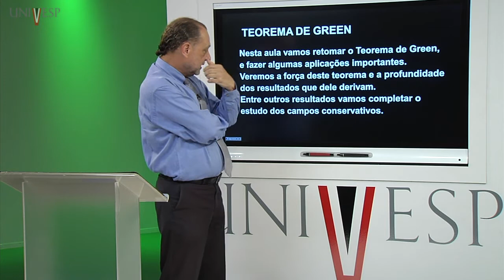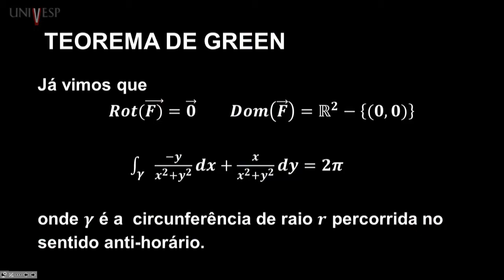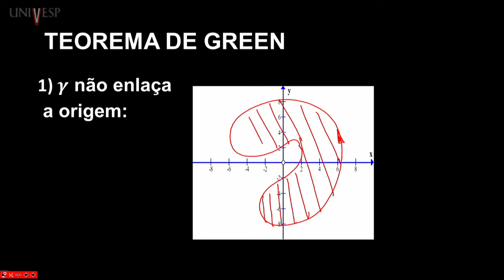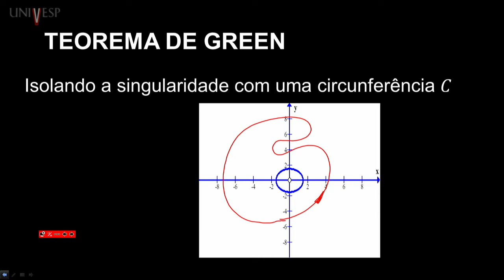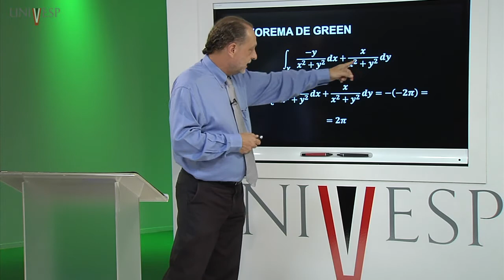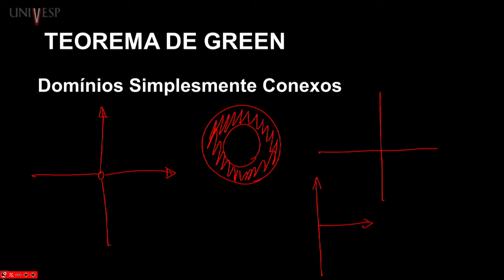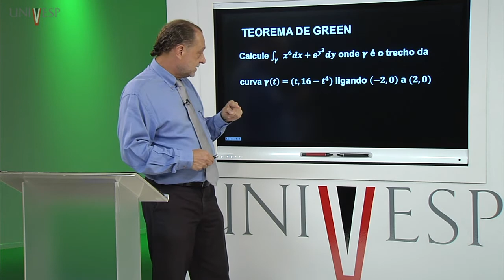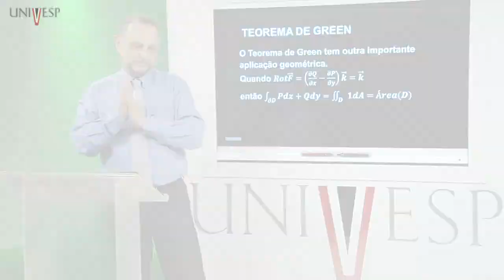Cálculo III - Aula 16 - Teorema de Green (parte 2)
Disciplina: Cálculo III  - MCA - 003